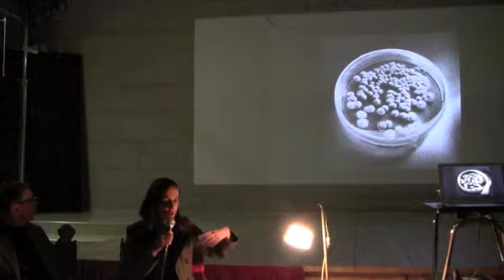Giorgia Fiorio al Circolo Fotografico La Gondola - 3a parte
Giorgia Fiorio : ospite del Circolo Fotografico La Gondola  -
Venezia 21/01/2011